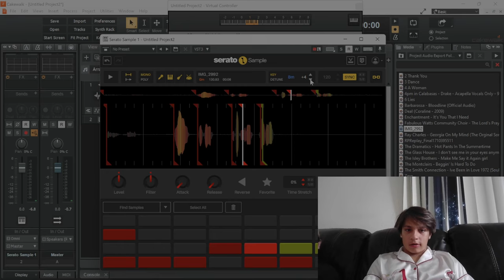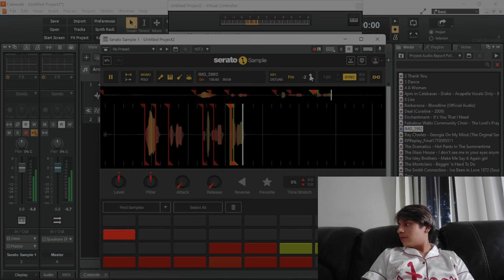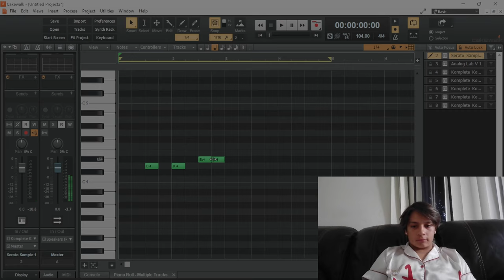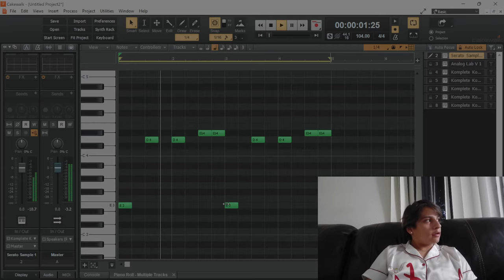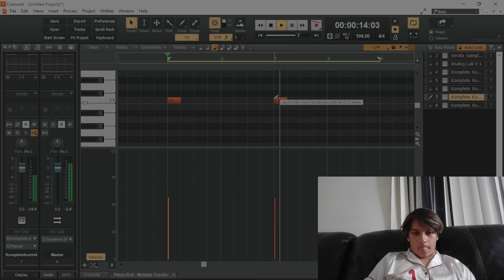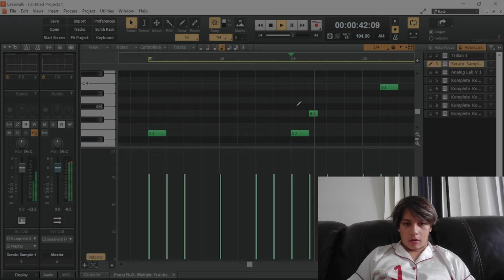Daily Cookup #14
Sorry for the bad audio quality it recorded from the laptop microphone.